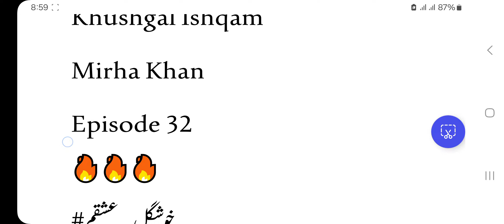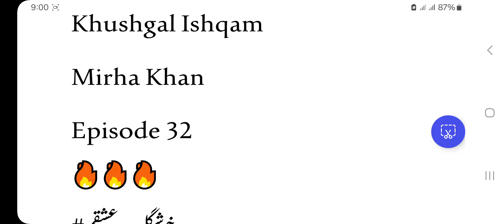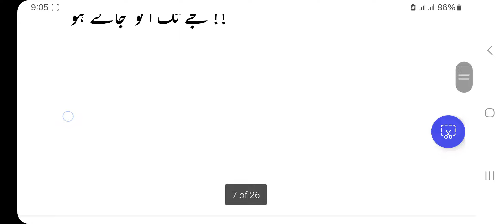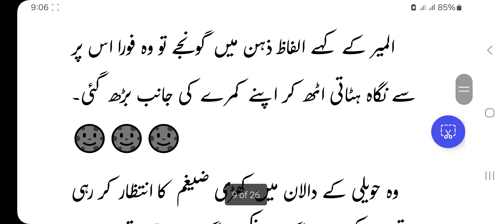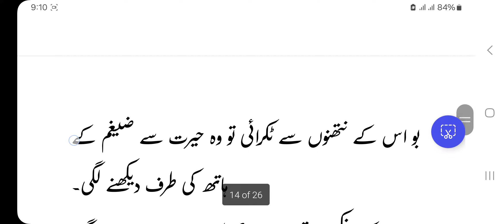Alone in Car? whats happening! _ Khushgal Ishqam_ Mirha Khan_ Episode 32 P 1_ Most Romantic Novel